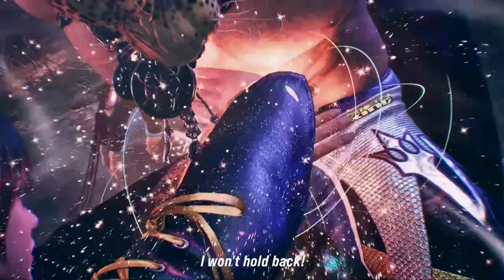Ein kleines Hin und Her um die Dominanz zu Bezwingen! - TEKKEN 8 - Xiaoyu Online Matches #7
Ok meine Lieben Leute wir gehen es nochmal an, um unsere Kung-Fu zum Vanquisher zu bringen aber da ist doch noch eine kleines Hin und her daher viel Spaß.